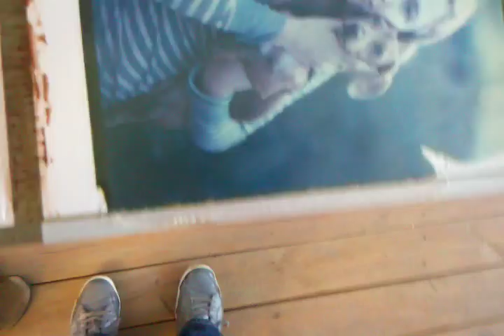Testing Out Expired 8x10 Polaroid 809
Lauren, Strudel, and myself set out to make an 8x10 image today, and we did so on the legendary Polaroid 809! I'd recently picked some up on eBay for a ridiculously cheap price, and decided to give 'er a test run...